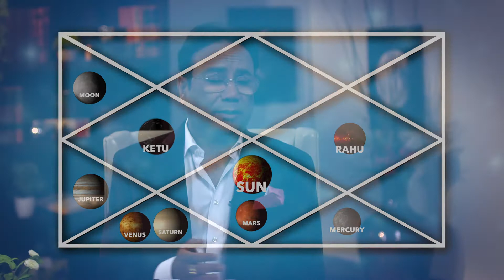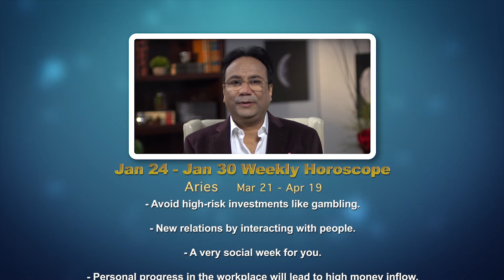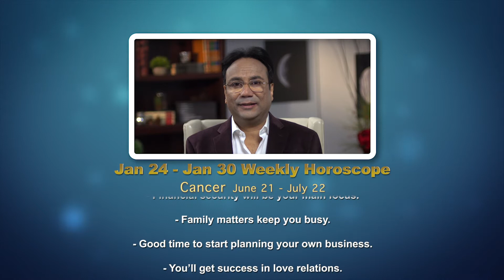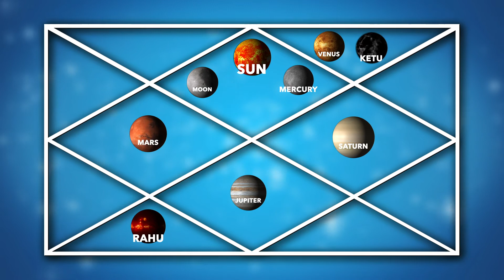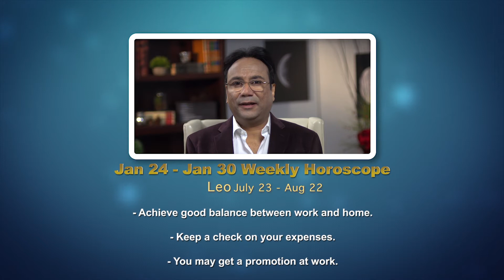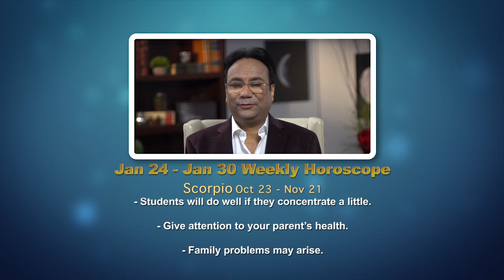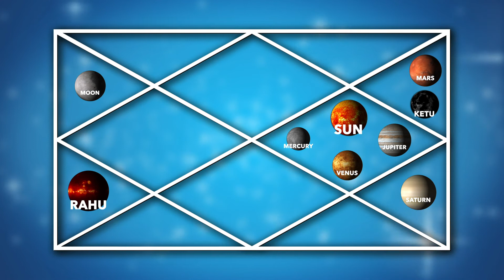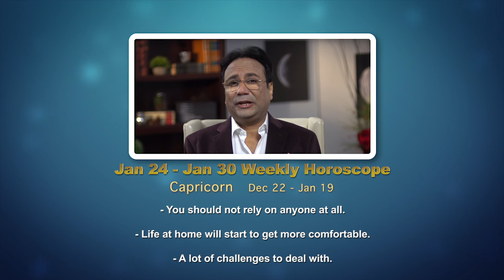One on One With Prem Jyotish - January 24, 2021 Episode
In this week's episode Prem Jyotish discusses current events.